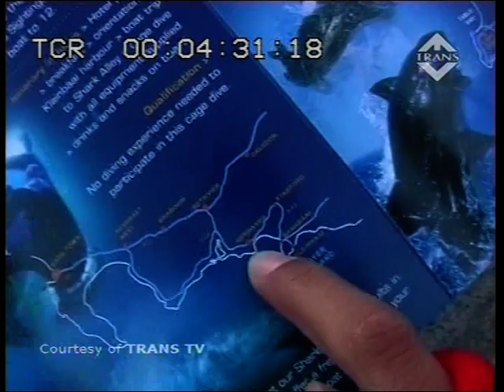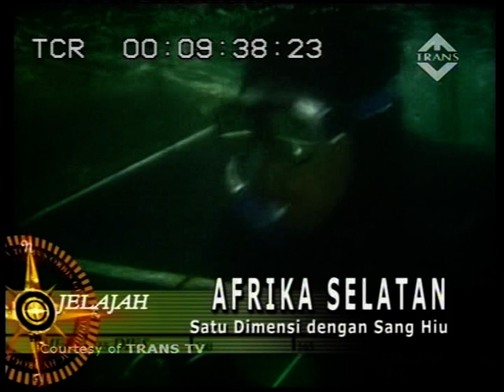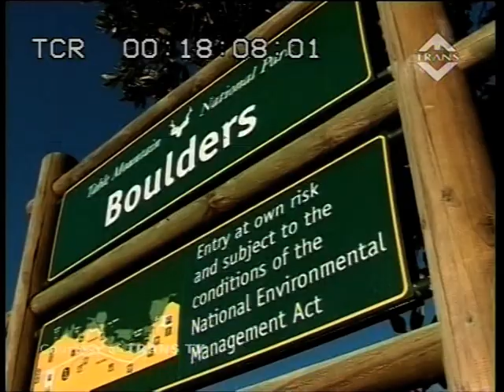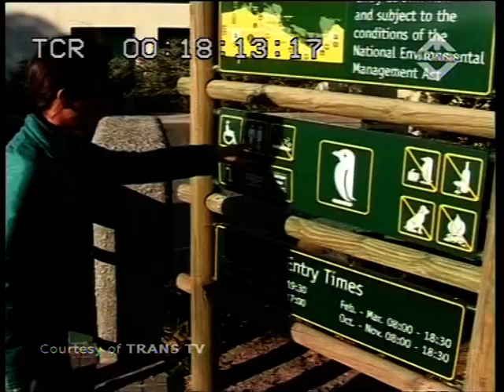Jelajah Trans TV Adita Nanda ; Pompa Adrenalin Dengan White Shark Cage Diving, Afrika Selatan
Jelajah Trans TV Adita Nanda ; Pompa Adrenalin Dengan White Shark Cage Diving, South Africa

2007